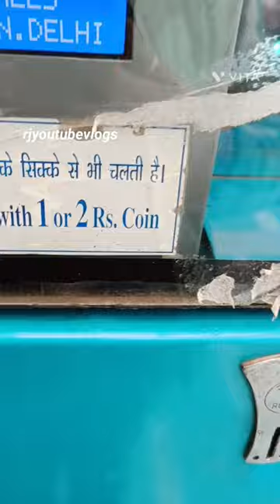weight machine operated by 1 Rupees coin